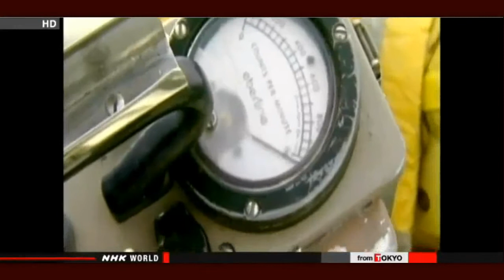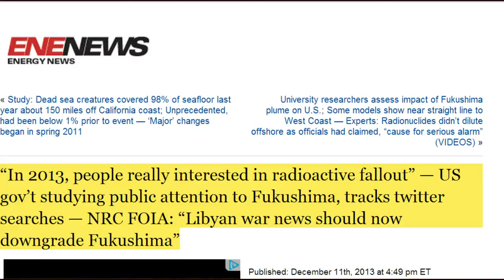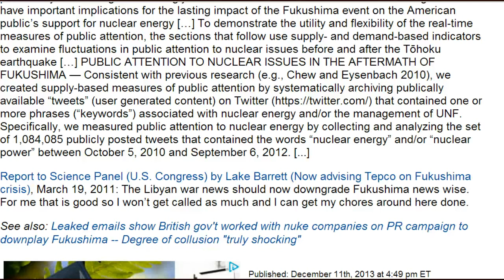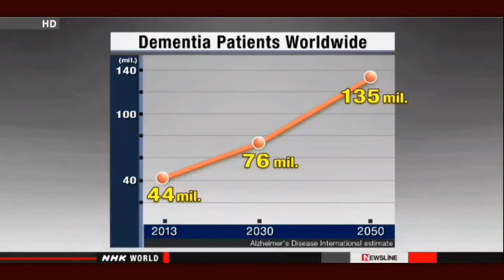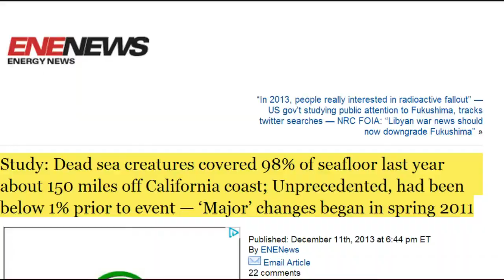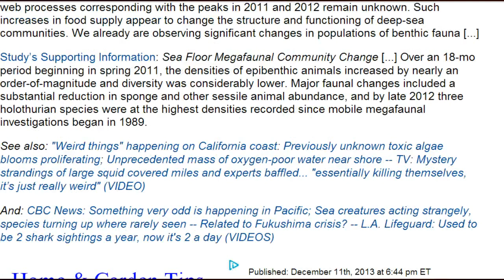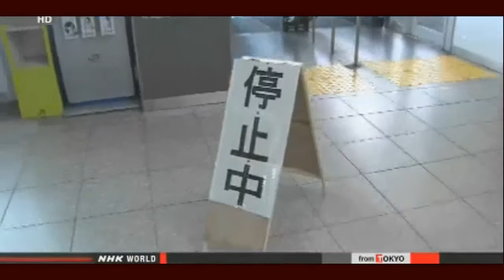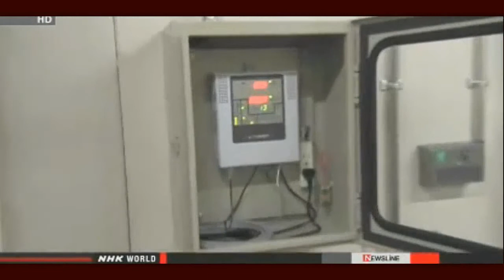Fukushima News 12/11/13: Spent Fuel Reprocessing Begins;Dead Sea Creatures Covering 98% of Seafloor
NRA to approve restart of reprocessing facility
Japan's nuclear regulator plans to approve a partial restart of a facility for reprocessing spent nuclear fuel before it clears safety screening under new regulations.
The Nuclear Regulation Authority says it's allowing the restart to make plutonium and other highly radioactive waste in the facility solid and more stable.
The authority said on Wednesday that it plans to allow the government-backed Japan Atomic Energy Agency to operate part of the plant in Tokai Village, about 100 kilometers north of Tokyo.
The decision comes after the agency sought permission to restart the facility soon, saying that keeping the waste in liquid form involves high risks.
NRA commissioners said the facility's stockpiles of plutonium solutions and other liquid waste will be made safer when reprocessed into solids.
They came up with a plan to allow part of the facility to run for 5 years before checking is done under the enhanced regulations.
The facility stores 3.5 cubic meters of solutions containing plutonium and more than 400 cubic meters of highly radioactive liquid waste. NRA secretariat officials say reprocessing the plutonium solutions into powder will take about 2 years, and turning other liquid waste into glass 21 years.
The new regulations are to take effect on December 18th. The NRA is to give formal approval after confirming that the agency can ensure stable reprocessing at the plant.

Miyagi nearing full disposal of quake debris
Japan's environment ministry says it has disposed of about 90 percent of the debris from the massive quake and tsunami in 2011.
The ministry says it estimated more than 16 million tons of rubble was generated in the 3 northeastern prefectures of Iwate, Miyagi and Fukushima.
It says workers by the end of October had disposed of 94 percent of the debris in Miyagi and 86 percent in Iwate.
In Fukushima, except in evacuation zones near the damaged Fukushima Daiichi nuclear power plant, workers have gotten rid of 59 percent.

"In 2013, people really interested in radioactive fallout" — US gov't studying public attention to Fukushima, tracks twitter searches — NRC FOIA: "Libyan war news should now downgrade Fukushima"

Study: Dead sea creatures covered 98% of seafloor last year about 150 miles off California coast; Unprecedented, had been below 1% prior to event — 'Major' changes began in spring 2011

Tepco lost the layout drawing of pipes and drains in Fukushima plant / Office ruined and entirely contaminated

NRA hasn't held the meeting for contaminated water problem for over a month / The last one was cancelled

Japan to spend $970mn on storing radioactive Fukushima soil

Physiological and cognitive effects
The brain is generally considered to be relatively resistant to IR because neurons are resistant to radiation-induced cell killing [41]. However, a number of studies have described the existence of various physiological and cognitive effects of IR at various doses [41, 42].

Nuclear Savage
The Island Experiments of Secret Project 4.1

What Is Happening To Alaska? Is Fukushima Responsible For The Mass Animal Deaths?

Oak Ridge Reservation: Compendium of Public Health Activities at the US Department of Energy

DARPA SEEKS TO DEFUSE THE THREAT OF IONIZING RADIATION